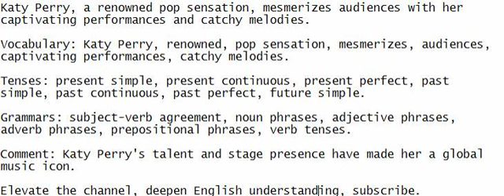Katy Perry, a renowned pop sensation, mesmerizes audiences with her captivating performances and cat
Follow my lead and listen attentively, striving to comprehend the sentence, and take notes to develop your English proficiency.

Katy Perry, a renowned pop sensation, mesmerizes audiences with her captivating performances and catchy melodies.

Vocabulary: Katy Perry, renowned, pop sensation, mesmerizes, audiences, captivating performances, catchy melodies.

Tenses: present simple, present continuous, present perfect, past simple, past continuous, past perfect, future simple.

Grammars: subject-verb agreement, noun phrases, adjective phrases, adverb phrases, prepositional phrases, verb tenses.

Comment: Katy Perry's talent and stage presence have made her a global music icon.